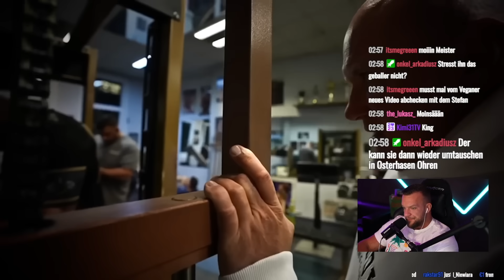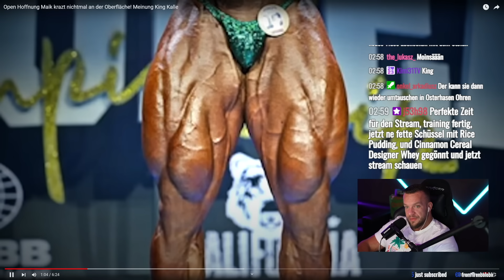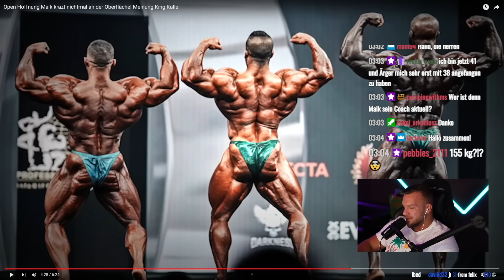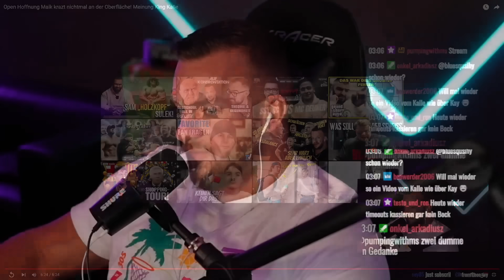Heiko, geht auf Maik Ciesla aber warum soll er den Coach wechseln? William Niewiara Live Reaktion